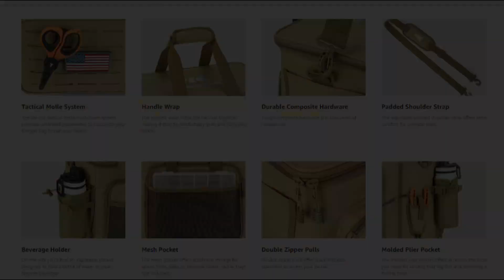kastking I Karryall I fishing tackle bags I Fishing Bags for saltwater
KastKing Karryall Fishing Tackle Bags - Fishing Bags for Saltwater or Freshwater Fishing - Water Resistant Material - Padded Shoulder Strap - Fishing Gear Storage

4.7 out of 5 stars    514 ratings | 18 answered questions
Amazon's
Choice
in Fishing Tackle Storage Bags & Wraps by KastKing
400+ bought in past month
Price: $32.05
Only 1 left in stock - order soon.
Size: Medium

Oder Link: https:/

KEY FEATURES - Store up to (6) 3600 size lure boxes with terminal tackle, fishing lures, and fishing tools – Easy access wide-mouth design – double-loop zipper for quick access - Tough and water resistant 600D oxford material - Padded shoulder bag strap and handle for comfort – Integrated pliers holder – Molle straps to secure gear - Tackle bag dimensions fully expanded including pockets 13”x 11”x 11”
TOUGH AND WATER RESISTANT – KastKing Karryall Tackle Bags are made of tear and abrasion resistant 600D oxford material, which provides exceptional long-term performance and reliability. The hydrophobic coating drains water from the outside and the inner PVC layer provides protection to ensure your fishing tackle is protected from the elements. The rubber non-slip foot pads grip any surface to ensure the bag doesn’t slide.
EASY ACCESS & ORGANIZATION – The Karryall Tackle Bag is perfect for organizing fishing gear. A large main part of the tackle bag can hold (5) 3600 size tackle box trays horizontally or vertically and the upper zipper pocket can hold one 3600 size tackle tray to increase bait capacity. The other insert pockets can hold small items such as fishing line, soft baits, etc. The external rubber coated mesh pocket can hold fish controllers, fishing scales, pliers or any other items for quick access.
FUNCTIONAL DESIGN - Use digital perforated tactical molle system for easy hanging of many fishing gadgets. The clear zippered pocket is ideal for storing bags of bait for quick identification and access. Both sides are designed with fixed pockets that can hold tools such as clippers, fish controllers, etc. The hidden water cup zipper pocket is convenient for anglers. The double-loop zipper pulls provide quick and easy one-finger operation.
COMFORT AND STORAGE – Configured with carrying and single shoulder straps, the shoulder strap material can be gripped and will not loosen, extra padding provides comfort for oversized loads. Unlike hard tackle boxes, they are comfortable to carry. Load up your tackle trays with soft baits, lures, crankbaits, jigs, hooks, weights, terminal tackle and rigs with big capacity in 20L.
NOTE: Tackle trays are sold separately.

Product information
ASIN B0BKJL8JHN
Item model number KastKing
Customer Reviews 4.7 4.7 out of 5 stars    514 ratings
4.7 out of 5 stars
Best Sellers Rank #11,203 in Sports & Outdoors (See Top 100 in Sports & Outdoors)
#10 in Fishing Tackle Storage Bags & Wraps